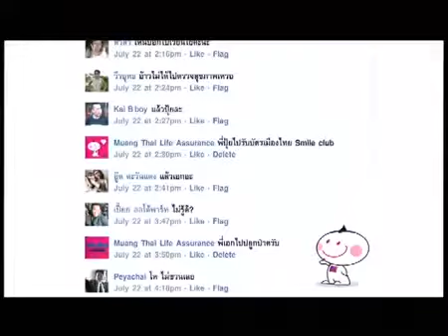เมืองไทยประกันชีวิต: สังคมออนไลน์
ติดตามข่าวสารวงการโฆษณาไทย หนังโฆษณาใหม่ล่าสุดได้ที่